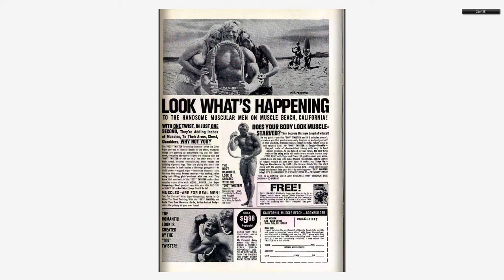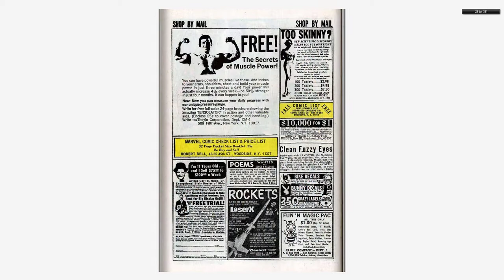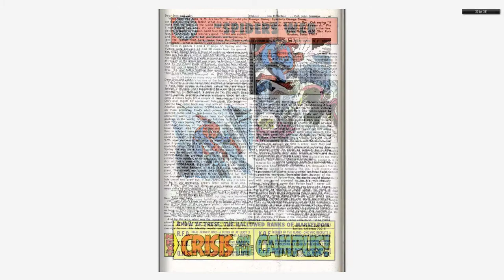196812 Amazing Spider Man v1 067